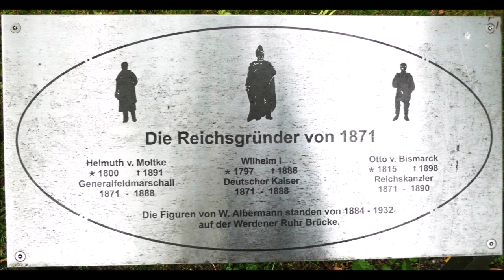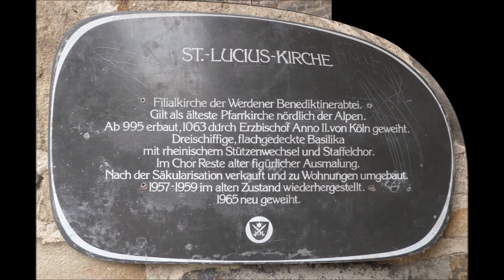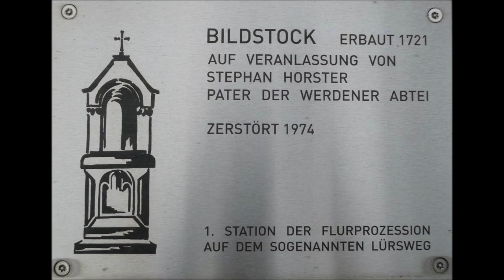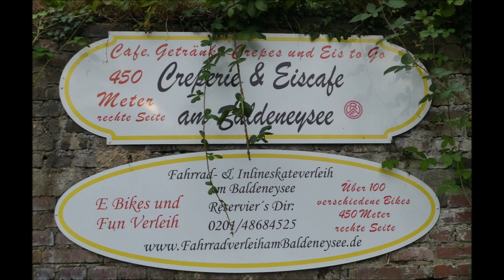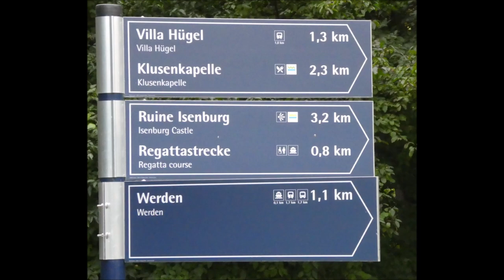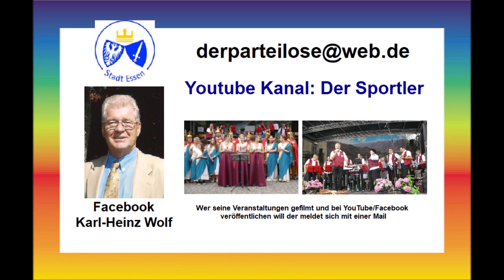Essen * Baldeneysee * Wanderung nach/durch Werden und zurück * Teil 6 * 04.10.2023